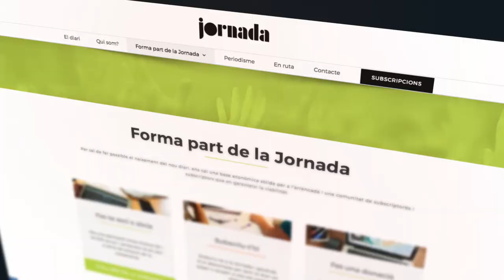Web de campaña Diari Jornada - Diseño web para cooperativa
Presentación de la web de campaña para el Diari Jornada, diario de izquierdas, feminista y cooperativo en catalán. La prioridad de la web de campaña ha sido dar a conocer el proyecto y facilitar el proceso para hacerse socia y suscriptora.